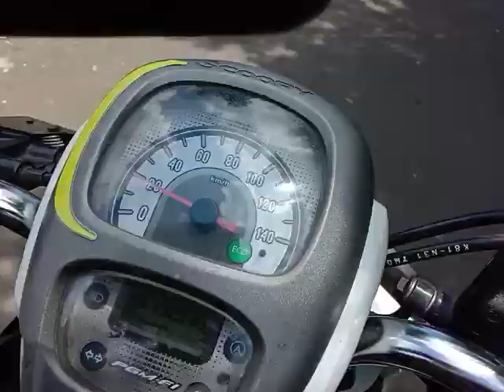Home tour : safari ramadhan 2024 perumahan inti innovaco taman yasmin bgr jabar